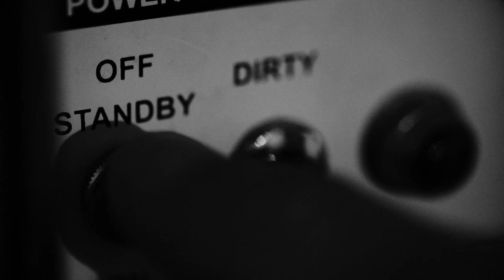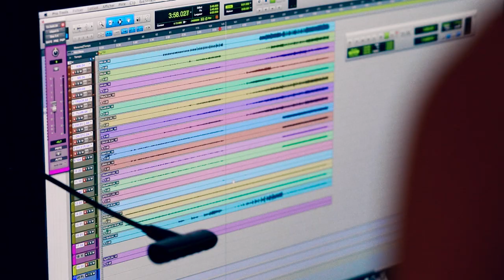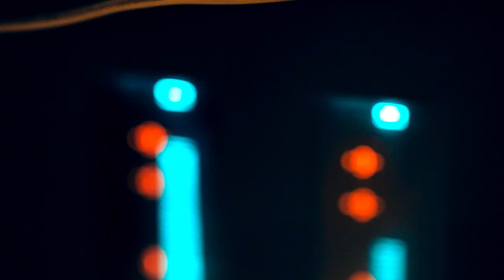BAKOS - First Album (Official EPK)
New album BAKOS // OUT OCTOBER 16th 2020 (GiantSteps / Absilone)

EPK
A film by Jean-Baptiste d'Enquin
Production by GiantSteps

Recorded by Emmanuel Gallet at Mecredi 9 Studio (Paris)
Mixed at Le Temple by Emmanuel Gallet & Bakos
Mastered by Quentin Fleury at Soundtrip
Artistic advisor : Kên Higelin
Artwork by Virgile Raffaëlli

Booking :
GiantSteps

Pr :
Donnalee.

Martin Wangermée plays Bay Custom drums, Murat Diril cymbals.

With the support of : ADAMI, FCM, Giantsteps & Absilone